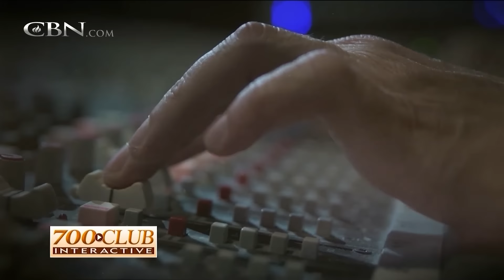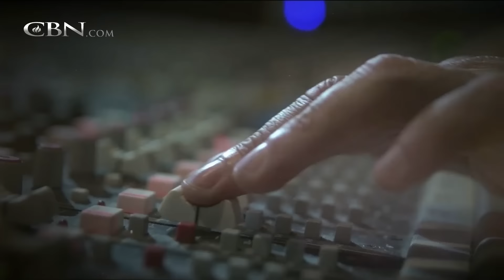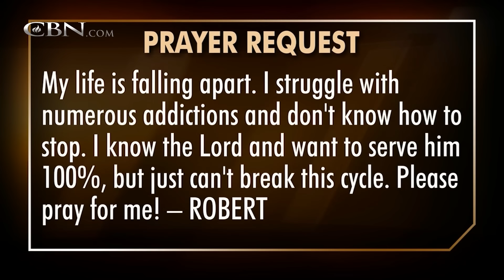700 Club Interactive - Mess His Masterpiece - December 22, 2016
A song on the radio drives a singer to the brink of suicide.